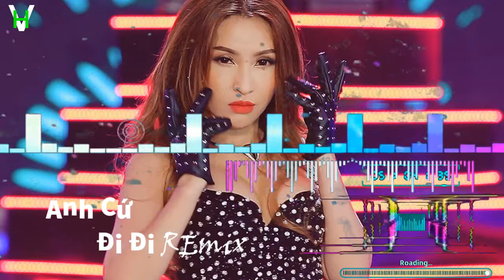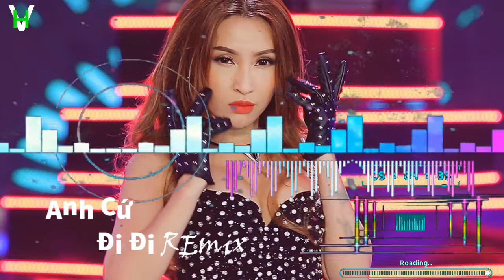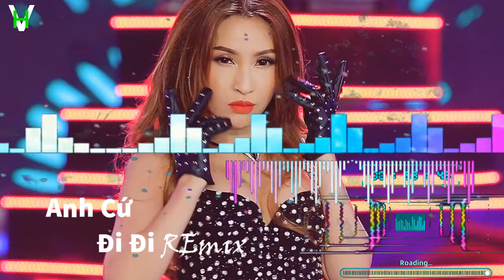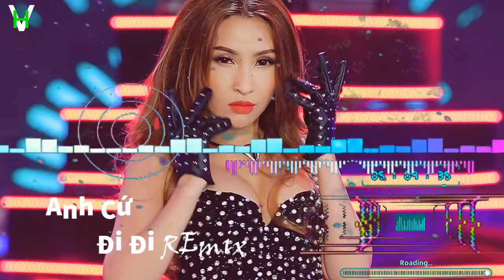Anh Cứ Đi Đi -REMIX- VĨNH THUYÊM KIM / Những Bài Hát Hay nhất 2020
VH Media Music tổng hợp những bài hát remix mới nhất hiện nay.
mang lại những giây phút thư giãn đến mọi người.
mọi người thấy hay thì ủng hộ kênh bằng 1 like va 1 đăng ký để nhận những bài hát mới nhất nhé.